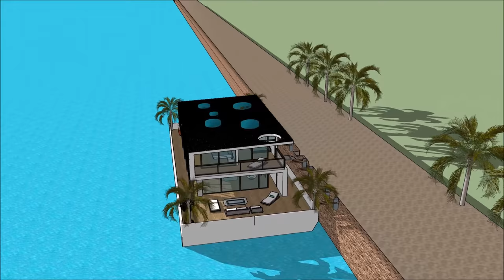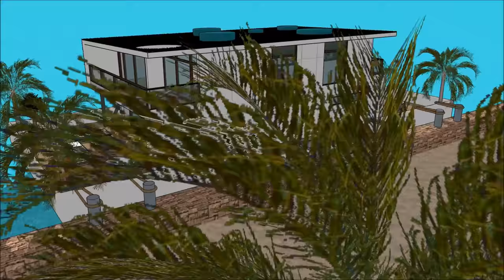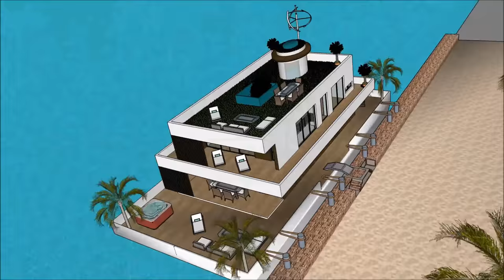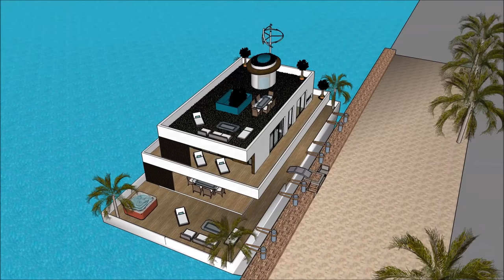Dimora galleggiante villa galleggiante casa galleggiante Italia nei Paesi Bassi Milano Amsterdam gal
La barca Dimora galleggiante villa galleggiante casa galleggiante Italia nei Paesi Bassi Milano Amsterdam gal house è fatta per sostenere la qualità della vita:

La Dimora galleggiante villa galleggiante casa galleggiante Italia nei Paesi Bassi Milano Amsterdam gal include uno stravagante barcone house design pronto per l'utente stravagante a noleggiare la chiatta house

Il Dimora galleggiante villa galleggiante casa galleggiante Italia nei Paesi Bassi Milano Amsterdam gal ha tre piani di livello con cantina al di sotto di esso, che consistono in tutte le strutture necessarie per l'affittuario. The House boat Barge ha un design moderno unico e contemporaneo con caratteristiche architettoniche uniche. Ha una propria area lounge con splendida vista sulla baia.